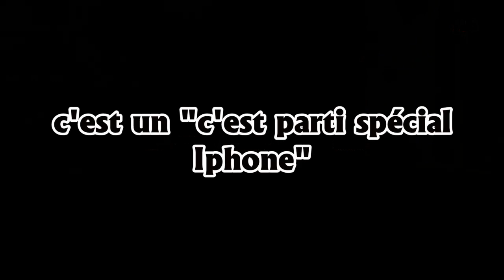LMQFVLT #3 "Les commentateurs" (Alexandre Pasteur)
victorsanse17

la chaîne du copain !

A PLUS !